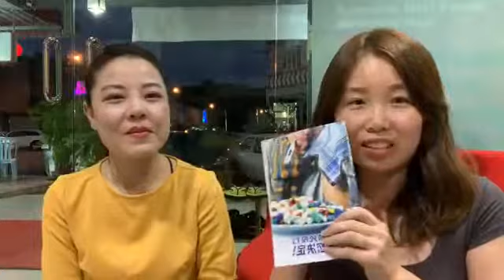Shiruto 风膜 见证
一位年轻漂亮的老板娘因为几年前工作环境的关系导致免疫系统下降，结果经常性都会出“风膜”，这个荨麻疹问题跟了她七八年，试了中药、西药但是还是经常复发，花了好几千块。 一个星期会2-3次出风膜，每次都很痒，严重的话会眼睛鼻子嘴巴都肿！
        在认识 Shiruto 之后，风膜发作时吃了一包，半个小时后就不痒不肿了，后来连续吃了一盒，目前已经两个星期没有出风膜了👏👏👏👏

来听听 Ella 的分享❤️